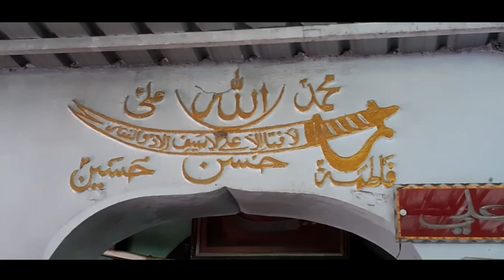Joolus e aza 7 muharram roza e hazrat imam e ali a.s. husain tikri jaora ratlam 2019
Husain tekri jaora mp